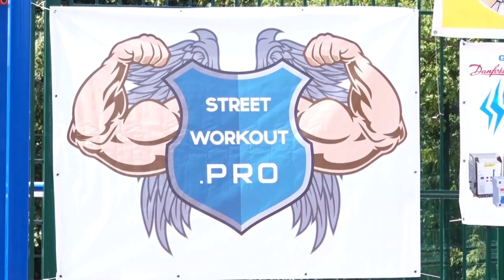Чемпіонат України зі Street Workout серед атлетів Житомирської області